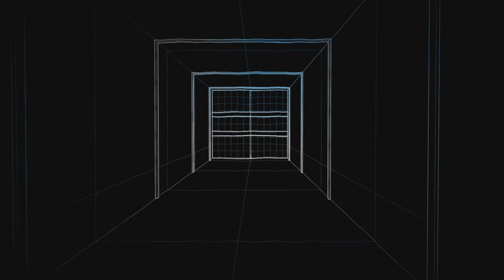Rainbow Six Siege #139 Und es hat bumm gemacht